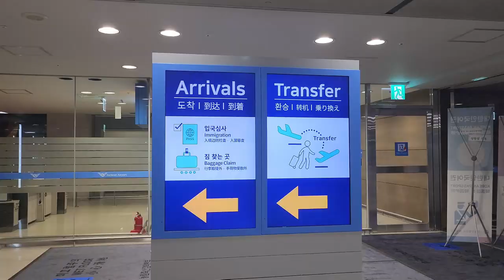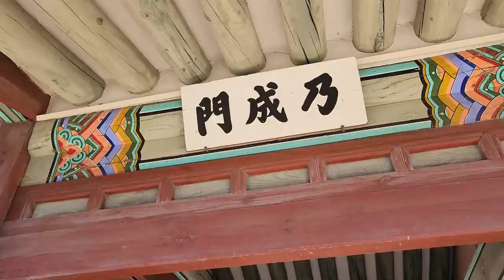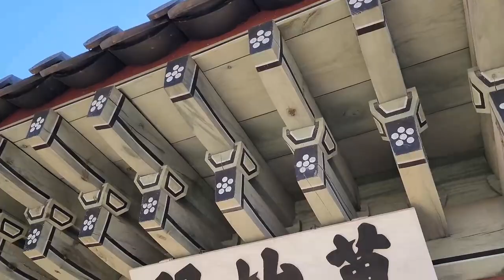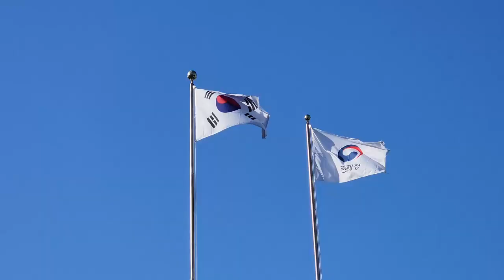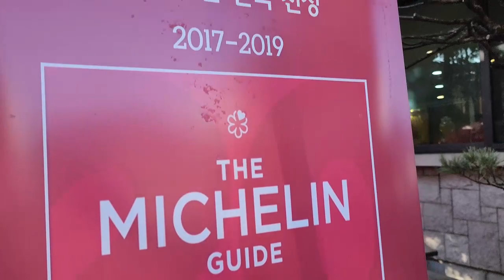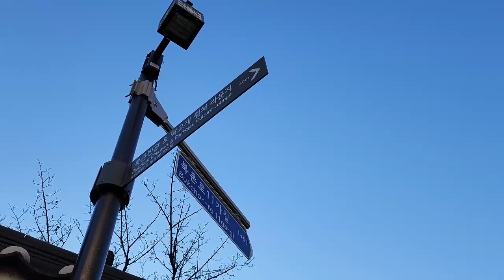First Day in South Korea 2023 | Seoul | Gyeongbokgung Palace | Bukchon Hanok Village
Sharing you the first part of our 2023 South Korea travel. I decided to show you the "new normal" way of travel out of the country since this is my first international travel vlog.

Will show you here the process at NAIA up to arrival at Incheon International Airport.

Having issues with Philippine Immigration? I think that's worth another vlog in the future. It was a smooth process during this trip...so no immigration rant on this video.

Intro and Background Music
Title: Marlboro Lite
By: Spazz Cardigan